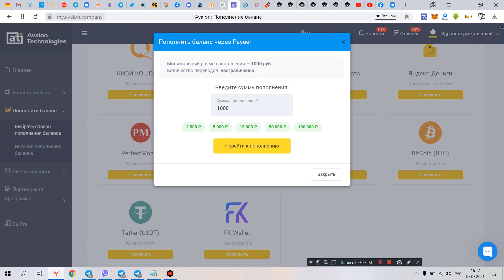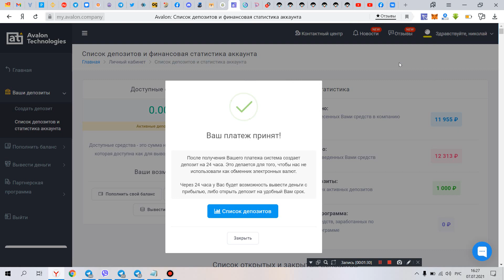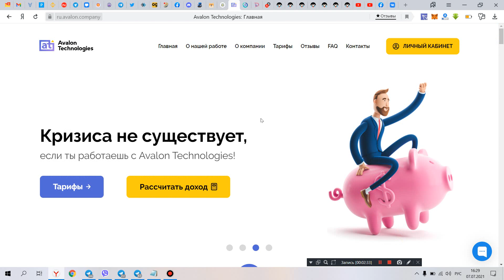новая инвестиция в avalon на 1000р